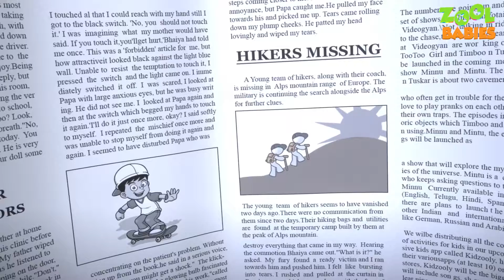Popular kids shows 2019 | Zool Babies Series - Cave Rescue | Cartoon Animation For Children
Watch the latest episode of zool babies series "Zool Babies Series - Cave Rescue | Cartoon Animation For Children | Videogyan Kids Shows".

Follow Us on:
Google+ :